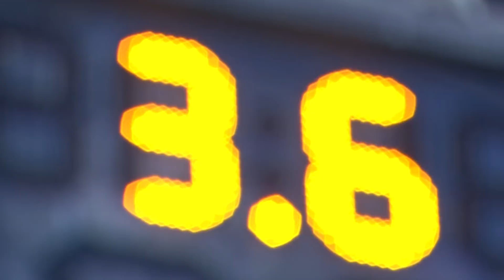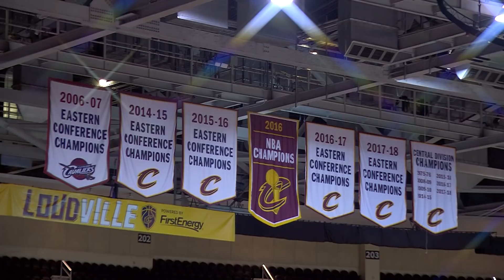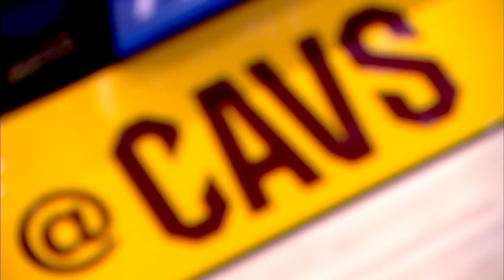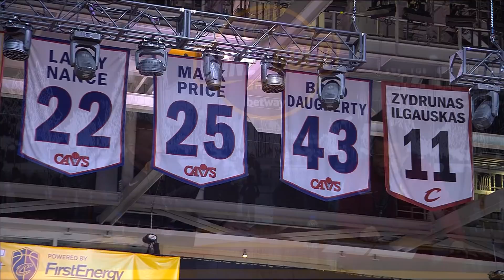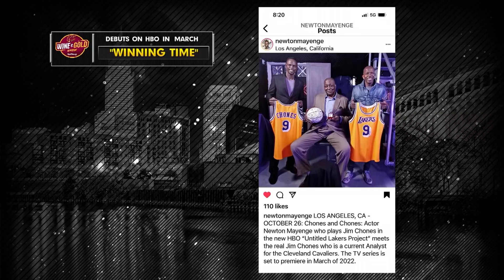Wine & Gold Show Episode 6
John Michael and Rafa Hernandez-Brito are joined by forward Lauri Markkanen, sideline reporter Serena Winters, and legend Jim Chones in this jam-packed Wine & Gold Show.